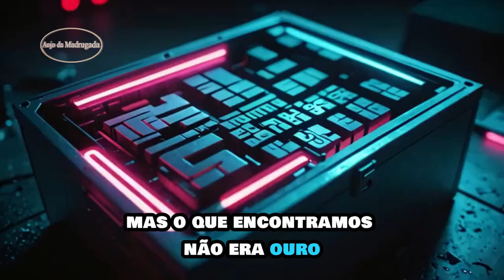Pituxo À descoberta do tesouro | The Friend of Porto Cinematic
Faz as tuas músicas gratuitas
𝕊𝕖𝕛𝕒𝕞 𝔹𝕖𝕞-𝕍𝕚𝕟𝕕𝕠𝕤 𝔼 𝕍𝕠𝕝𝕥𝕖 𝕊𝕖𝕞𝕡𝕣𝕖
▬▬▬▬▬▬▬▬▬▬▬ஜ۩۞۩ஜ▬▬▬▬▬▬▬▬▬▬▬▬▬
                ▓▓▓▒▒▒░░░ DESCRIÇÃO ░░░▒▒▒▓▓▓
 Amigos, inscritos e simpatizantes do canal Anjo da Madrugada:
Venha participar.